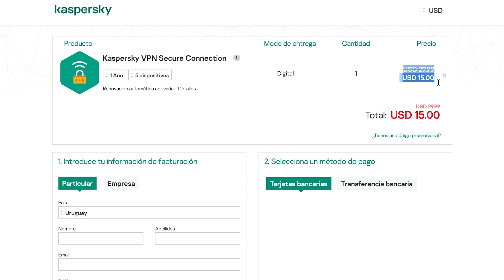ESTRENOS DE ANIME PRIMAVERA 2023 con los streaming | Rincón Otaku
Conoce todos los estrenos de anime que llegan a la temporada de primavera 2023.
Codigo Rincón Otaku: "RINCON30"
ESTRENOS ANIME PRIMAVERA 2023 ►
1. JIGOKURAKU.
2. Heavenly Delusion.
3. Yamada-kun to Lv999.
4. Boku no Kokoro no Yabai Yatsu.
5. Edens Zero 2.
6. My Hero Home.
7. Isekai wa Smartphone to Tomo ni. 2.
8. Kuma Kuma Kuma Bear Punch!.
9. Golden Kamuy 4.
10. Skip to Loafer.
11. Kizuna no Allele.
12. Tokyo Mew Mew New 2.
13. DR STONE: NEW WORLD.
14. Konosuba: An Explosion on This Wonderful World!.
15. Mahoutsukai no Yome 2.
16. TONIKAWA: Over The Moon For You.
17. Isekai de Cheat Skill wo Te ni Shita Ore wa, Genjitsu Sekai wo mo Musou Suru: Level Up wa Jinsei wo Kaeta.
18. Birdie Wing: Golf Girls' Story 2.
19. Opus. Colors.
20. Mahou Shoujo Magical Destroyers.
21. KIMETSU NO YAIBA: SWORDSMITH VILLAGE ARC.
22. Isekai Shoukan wa Nidome desu.
23. Mobile Suit Gundam: The Witch from Mercury 2.
24. Ao no Orchestra.
25. The Reason Why Raeliana Ended up at the Duke's Mansion.
26. Kimi wa Hōkago Insomnia.
27. The Marginal Service.
28. Pokemon 2023.
29. Uma Musume: Pretty Derby - Road to the Top.
30. Oshi no Ko.
31. OUSAMA RANKING: Yuuki no Takarabako.
32. MASHLE: Magic and Muscle
33. Dead Mount Death Play.
34. Sacrificial Princess and the King of Beasts.
OVAS ►
35. Azur Lane: Queen's Orders.
36. Tenchi Muyou! GXP: Paradise Shidou-hen.
PELÍCULAS ►
37. Princess Principal: Crown Handler Movie 3.
38. Psycho-Pass Movie: Providence.
39. IDOLiSH7 Movie: LIVE 4bit - BEYOND THE PERiOD.
40. Amrita no Kyouen.
41. Sailor Moon Cosmos.
42. Black Clover la película.